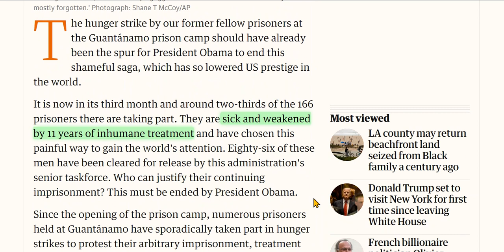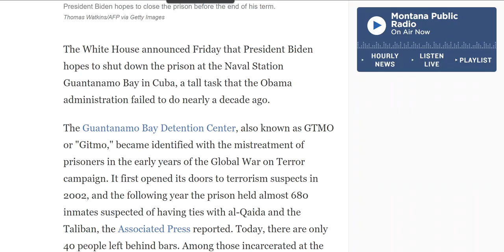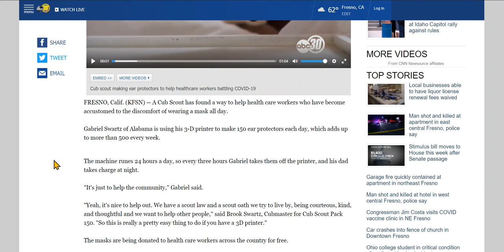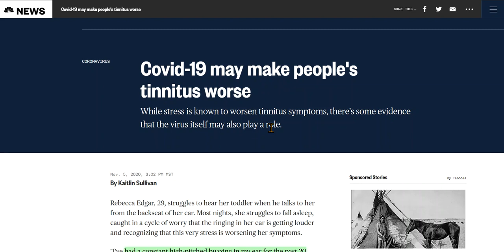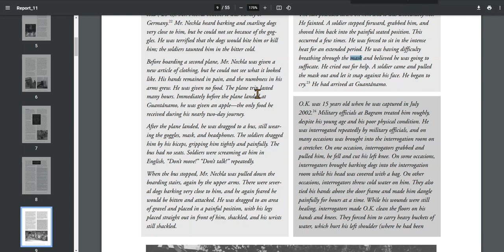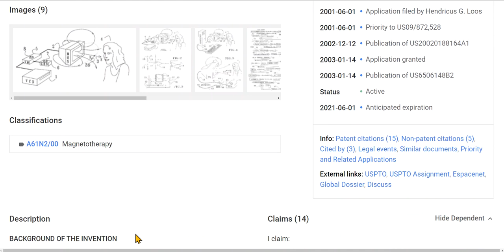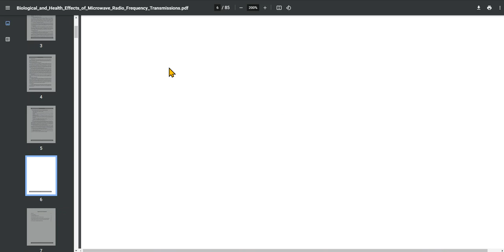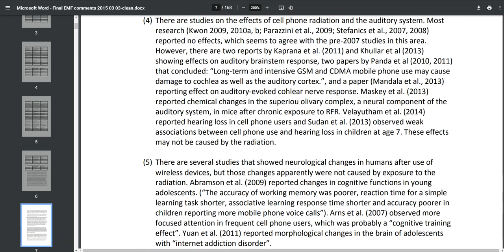If Americans Were Told To Wear Orange Jumpsuits To Prevent Spread Of ... Disease, Maybe Then ...?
Links to come in a little while.

Stimulation of the brain with radiofrequency electromagnetic field pulses affects sleep-dependent performance improvement